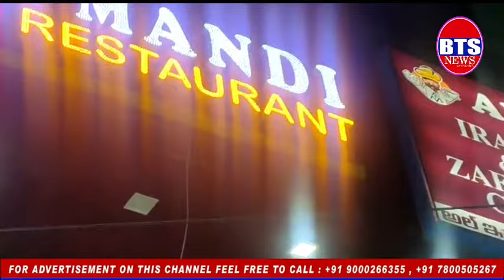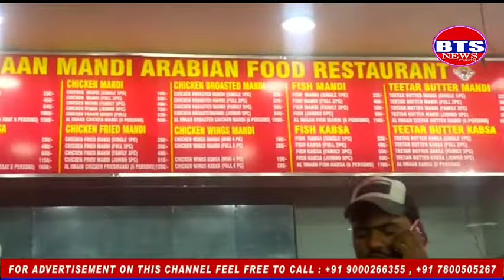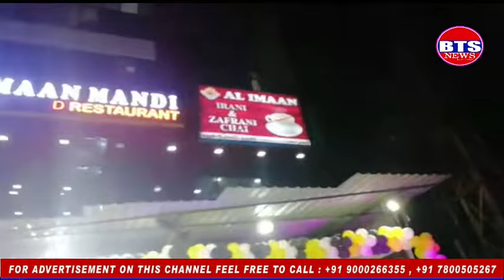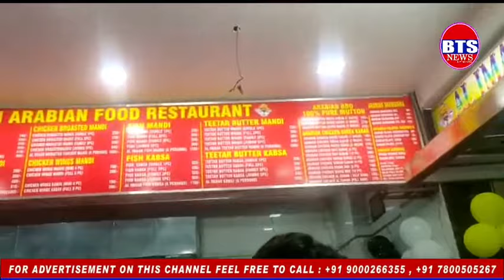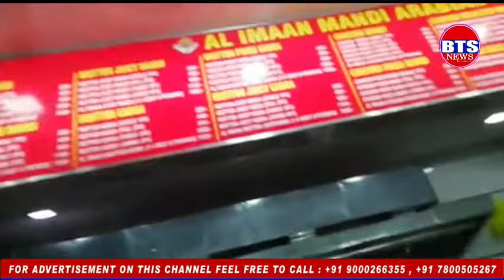GRAND OPENING ON 30TH SEPTEMBER 2021 AL IMAAN MANDI RESTAURANT NEAR OWASI HOSPITAL SANTOSHNAGAR ROAD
GRAND OPENING ON 30TH SEPTEMBER 2021 AL IMAAN MANDI RESTAURANT NEAR OWASI HOSPITAL  SANTOSHNAGAR ROAD HYDERABAD